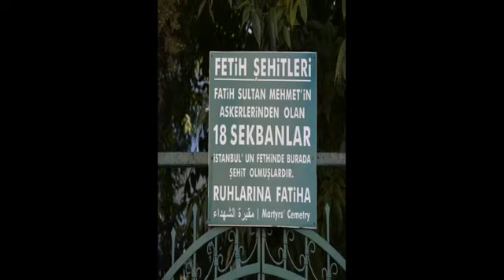İSTANBUL'UN FETHİ'NDE ŞEHİT OLAN YENİÇERİLERİN MEZARLARI